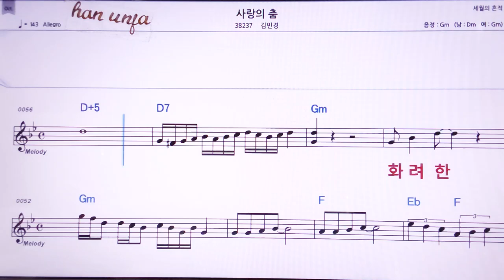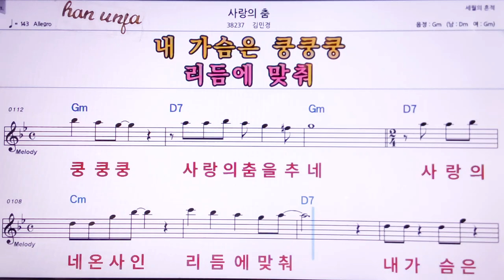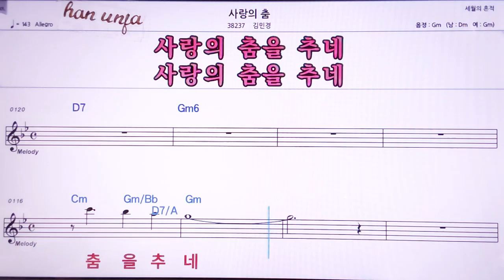💖사랑의 춤/김민경 👍MR,노래방, 악보, 코드,Karaoke With Sheet Music